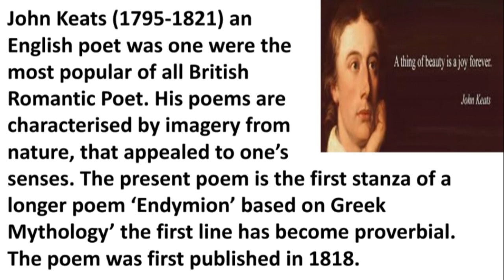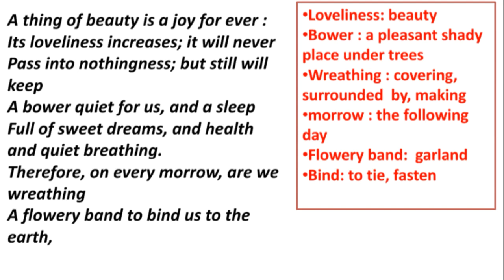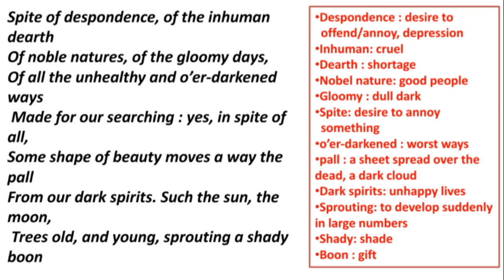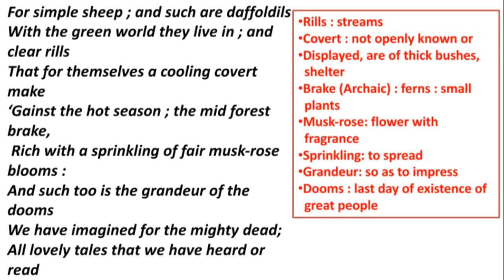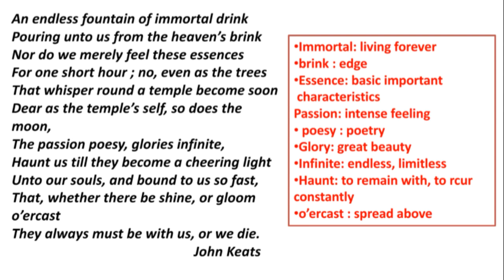A thing of beauty is a joy forever: Poem for 10th SSC English by Paridhi Gaurav Nagda